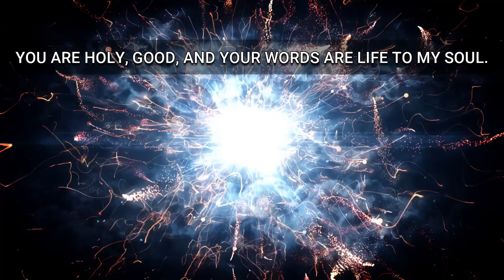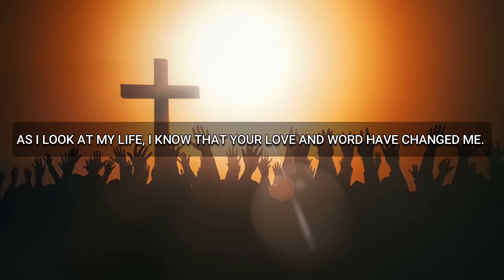Prayer For Faith | Pray For A Stronger Relationship With GOD.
Do you wish you had a stronger relationship with GOD? Do you feel like you need to pray more but don't know how? In this video, I want to teach you how to pray for a stronger relationship with GOD.

Prayer is one of the most important things you can do to build a stronger relationship with GOD. In this video, I'll show you how to pray specifically for a stronger relationship with GOD. After watching this video, you'll know how to start praying and how to use prayer to improve your life in many ways!